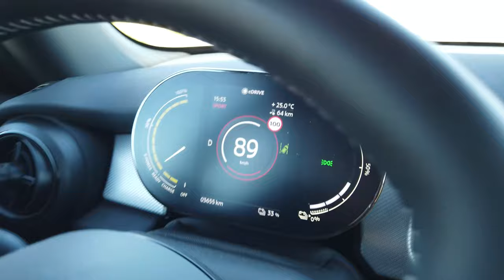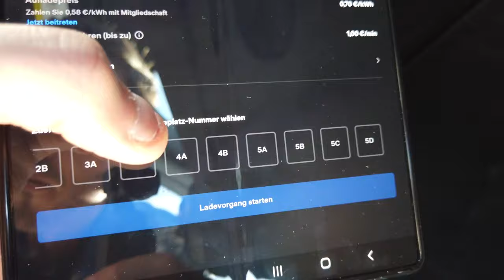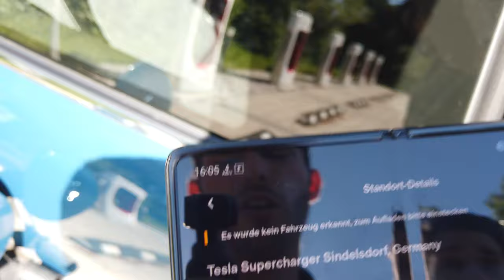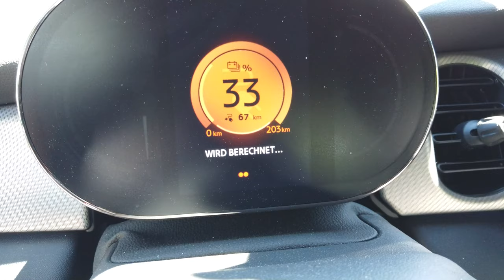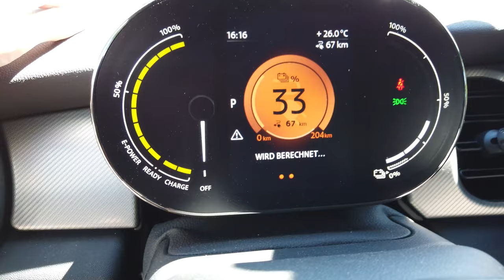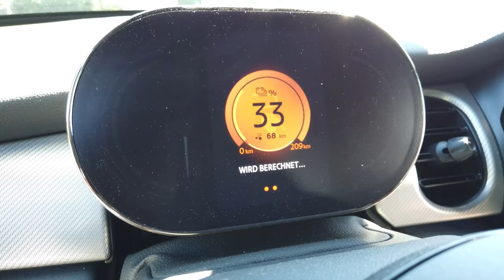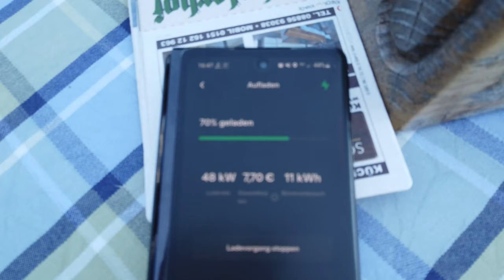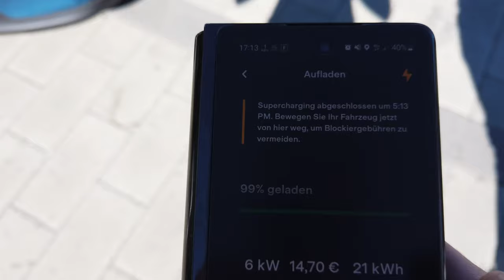TESLA SUPERCHARGER: Mit Fremdmarken am Supercharger - Kosten & Probleme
Ich bin für Euch, ein paar Tage nach Freischaltung für Fremdmarken, zu einem TESLA SUPERCHARGER gefahren. Ich wollte das unbedingt ausprobieren und hier seht ihr wie es ausgegangen ist...
Viel Spass!

Sprungmarken:
00:00 Intro
00:26 Fahrt zum Supercharger
02:49 Schwere Geburt
09:47 Endlich wird geladen!
13:13 Preise
14:21 Wie viele Supercharger gibt es?
14:49 Die Nachteile
17:08 Outro